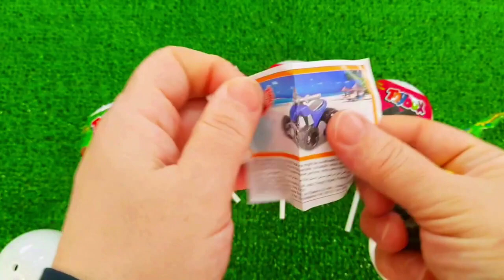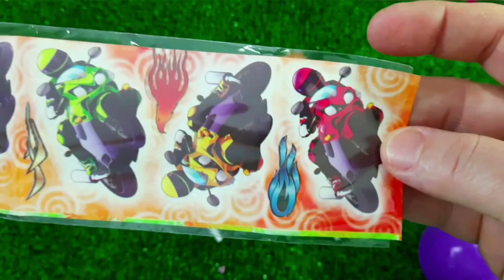7 Rainbow Satisfying Video, DIY How to make Rainbow Slime Candy Baby Shark Kinetic Sand Cutting ASMR